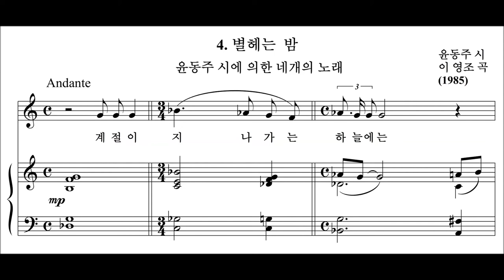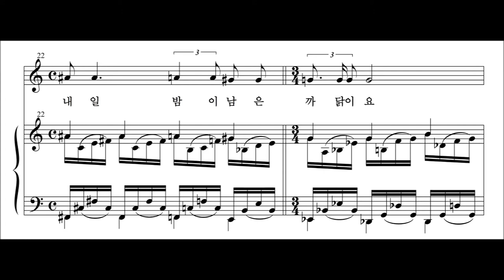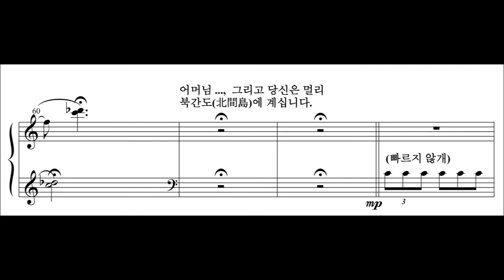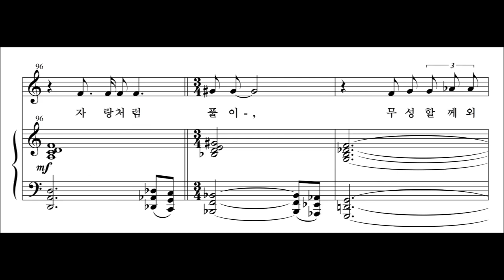5. 별 헤는밤 - 윤동주 시 Young Jo Lee - Poem 4, D.Yoon